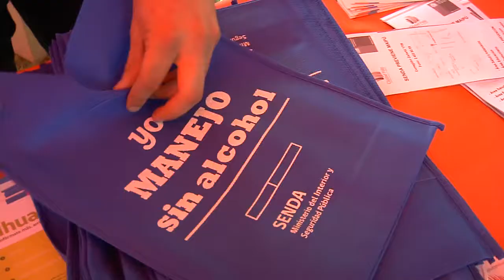VERANO PARA TODOS Y TODAS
Durante la tarde de este viernes 23 de enero el Instituto Nacional de la Juventud junto al municipio de Maipú, realizaron diversas actividades de sana entretención, entre ellas zumba y crossfit con puntos de información sobre nutrición y autocuidado.